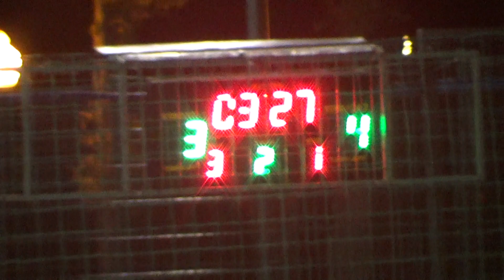10 лигаStatus - ХТГ 2 тайм